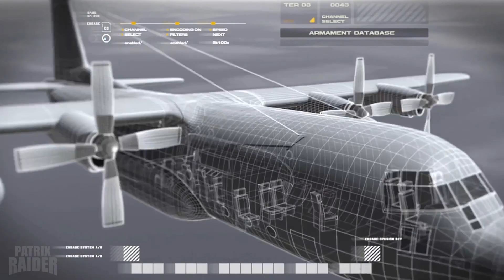Call of duty Modern Warfare Remastered - Part7 - Death From Above- Xbox One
No Commentary Playthrough of Call of Duty Modern  Warfare Remastered
Developed by Raven software based on the Campaign created by Infinity Ward
Genre :  First Person Shooter  FPS
Played  Xbox One
System: Xbox Series X